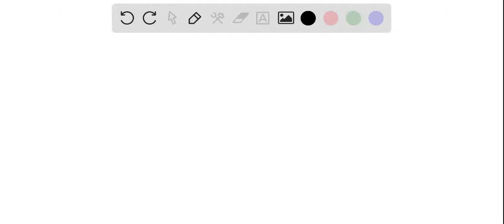A mixture is made by combining 1.39 pounds of salt and 4.91 pounds of water what is the percentage …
A mixture is made by combining 1.39 pounds of salt and 4.91 pounds of water what is the percentage of salt by mass in the mixture